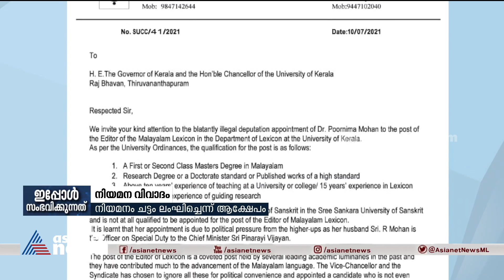മുഖ്യമന്ത്രിയുടെ സ്റ്റാഫിന്‍റെ ഭാര്യയുടെ നിയമനം വിവാദത്തില്‍ | Appointment Controversy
Chief Minister staffs wife appointment in controversy.
മലയാളം മഹാനിഘണ്ടു മേധാവിയായി സംസ്കൃത അധ്യാപിക; മുഖ്യമന്ത്രിയുടെ സ്റ്റാഫിന്‍റെ ഭാര്യയുടെ നിയമനം വിവാദത്തില്